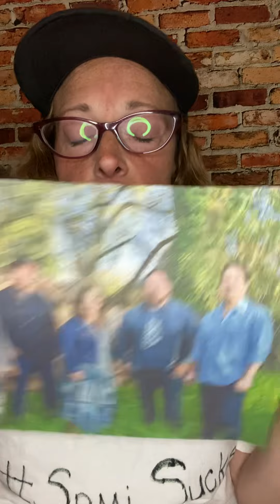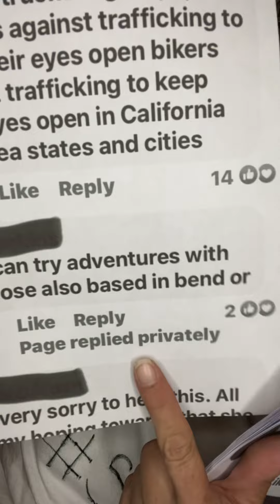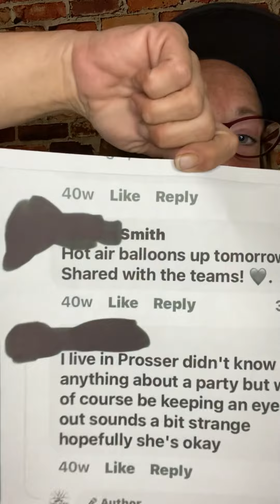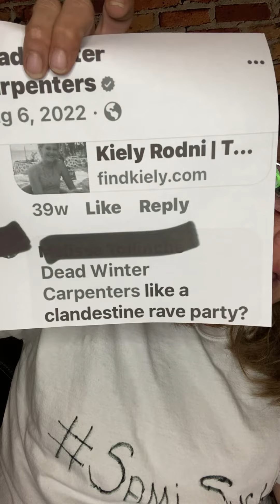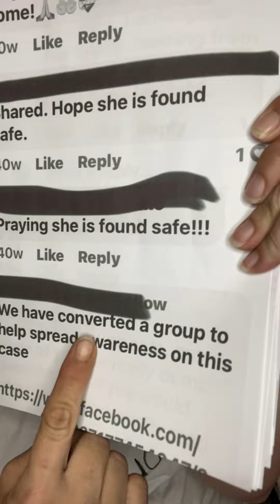Kiely Rodni party location?DWC Dead Winter Carpenters-Nuggets!Jenni Charles Sami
Kiely Rodni-DWC Dead Winter Carpenters-some nuggets!
Dead winter carpenters  nuggets suspicious

Jenni Charles
Jesse Dunn
Sami Smith
Kiely Rodni new info

*all my opinion & speculation! Do your research!